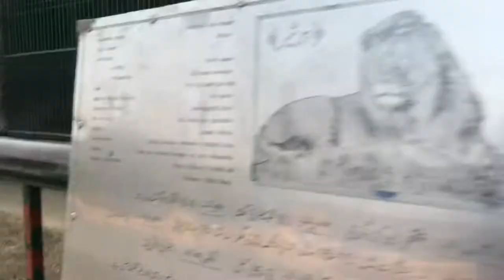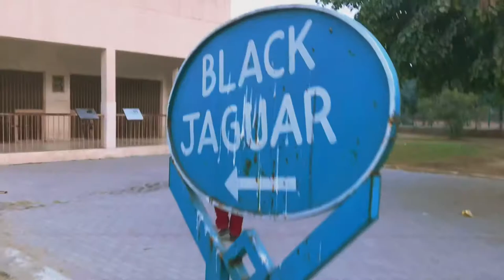Safari zoo Lahore | Ibrahim khan World | Vlog #4